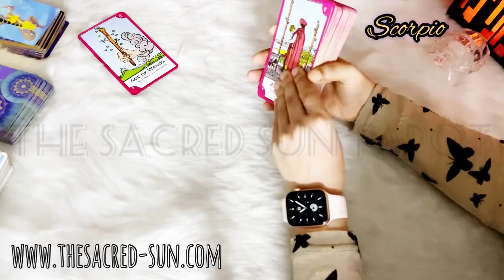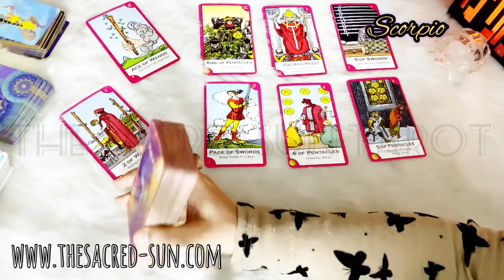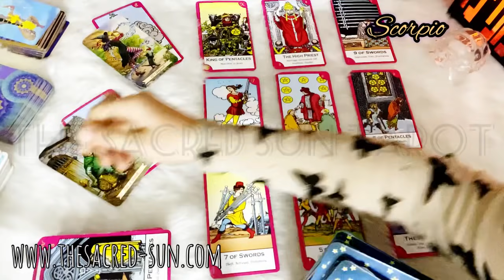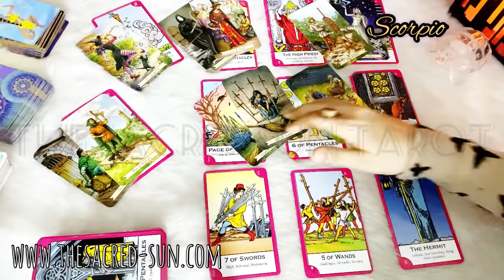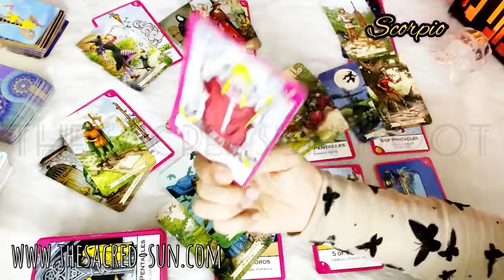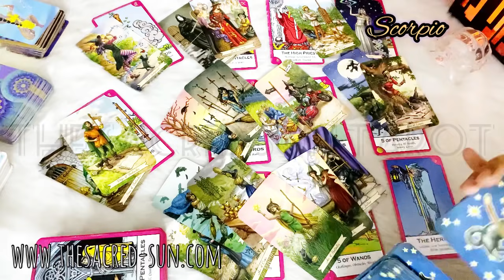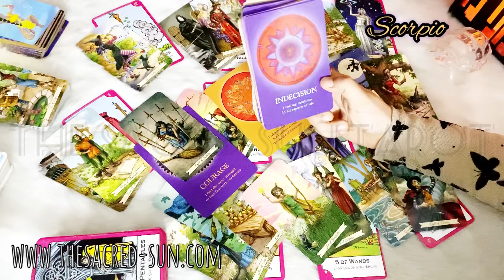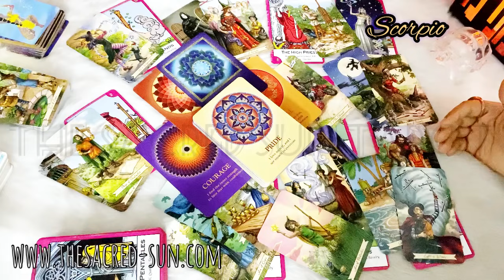Scorpio ♏️ an unexpected turn Scorpio and you'll see that it's not over yet ❤️ July 2021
Scorpio July 2021 Tarot card READING FOR WATER sign scorpio ...